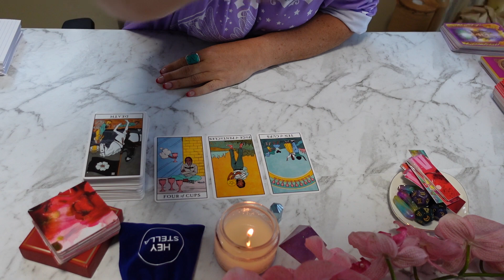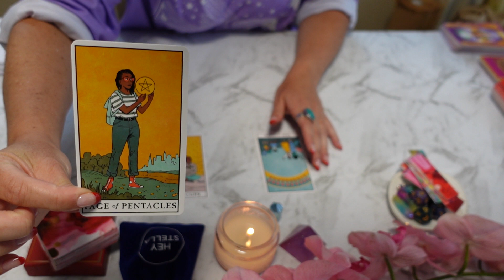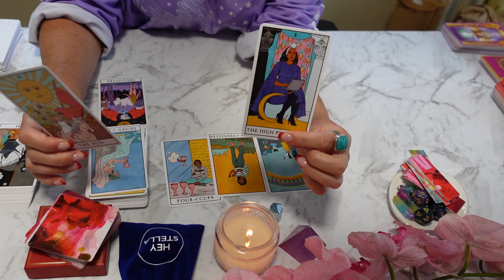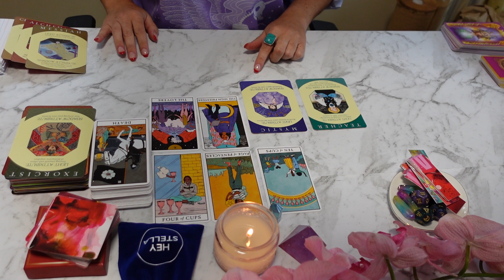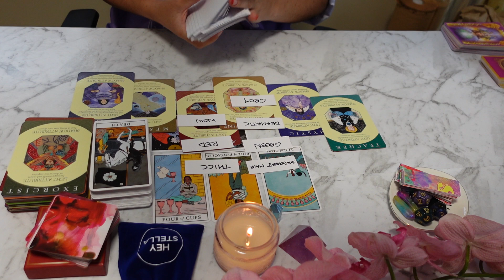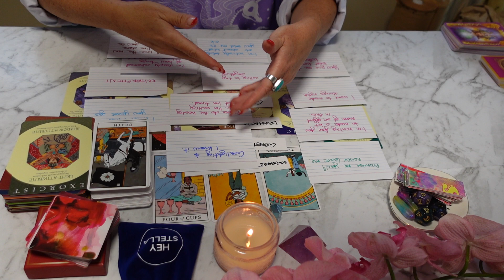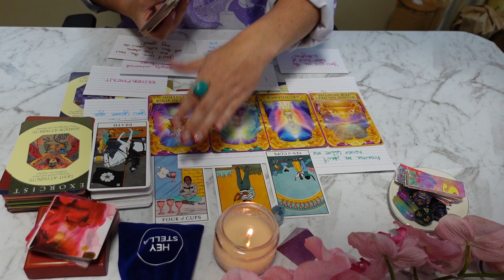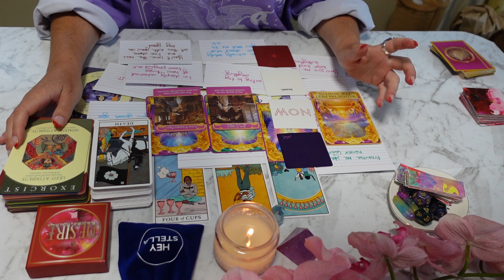LIBRA 🙌🏼 DECEMBER LOVE 😯 You Trusted There Was A Higher Love & This Person Arrives To Wow You!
~ 🔮 WELCOME 🔮 ~
I am Sam and this is The Soul of Stella, my free tarot reading channel.
Today we are asking Spirit WHAT IS HAPPENING IN LOVE FOR LIBRA IN DECEMBER.
I aim to offer you clarity, guidance and support on your journey through love, life and everything in-between. Remember, however, that you are in control of your actions, choices and decisions with your individual free will. Therefore, this reading is based on the collective energy exchanged at the time you are viewing it. Nothing is set in stone.
I appreciate your own personal energy exchange through liking and subscribing, and I love reading your experiences and profound take-aways in the comments – thank you for sharing and for always being such a beautifully supportive community x

Tips go back into the channel and creating new content, tools and merch for you my lovely viewer. Please do not feel obliged. MASSIVE thank you to those who have already donated. It is not necessary but very appreciated.

~ 🎁 AMAZON WISHLIST 🎁 ~
If you prefer to send me an Amazon gift

~ 🃏 DECKS USED 🃏 ~
Angel Answers Oracle by Radleigh Valentine
The Desire Deck by Samantha Clark

YOUR LIFE IS YOUR ART
x